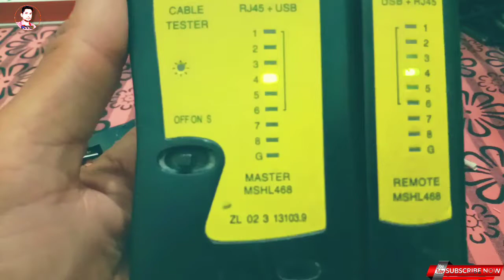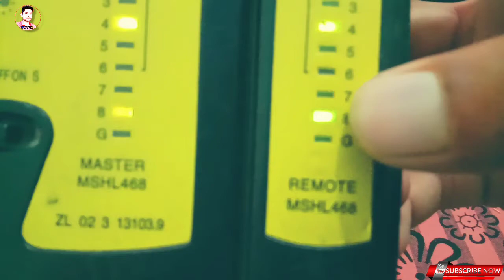How to make Rj45 connector to cable || crimping ,cut, Cable Tester ,Tool || Full A-Z connect stsyam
Hello
       Dosto aap log bhi NVR Box Rj45 connector is tarh laga sakte ho
Criming Tool import cut h
Cut hone hm Rj45 connector bna sakte
To dosto aap logo video kaisa laga h
Comments Box jarur bta ye h

Video aacha lage to video Like/share/Subrirber jarur kare h